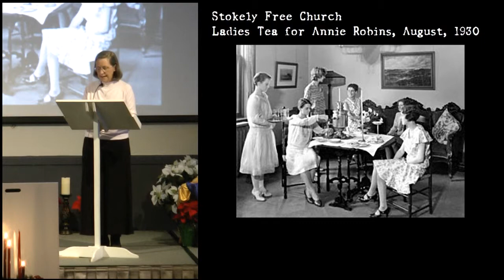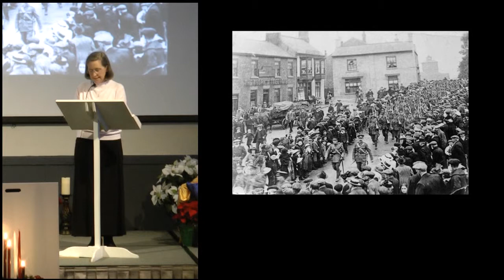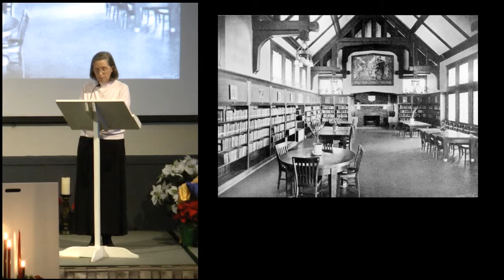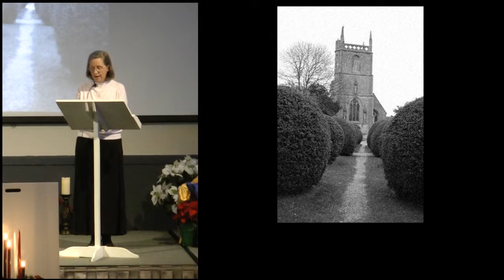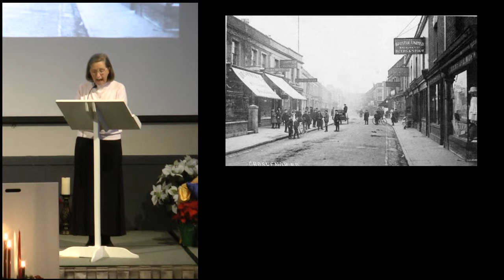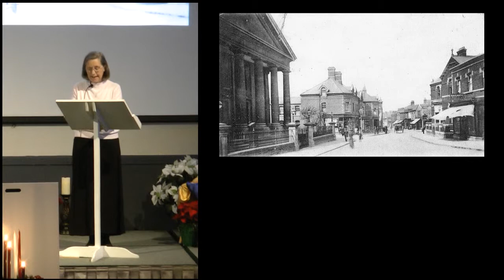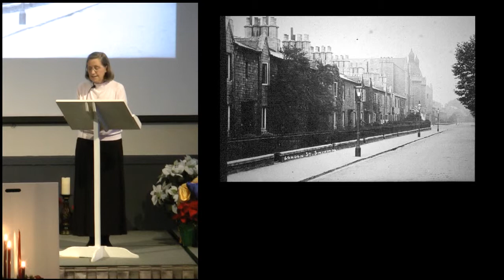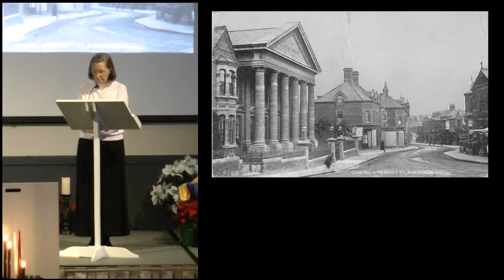131215 Annies Song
Story presented at Trinity Fellowship, Friendswood, TX, on December 15, 2013. Written by Pastor Bob DeGray and presented by Gail DeGray.

This story was presented as an extended illustration for Pastor DeGray's December 15, 2013 message on Isaiah 12:1-6: I Will Trust and Not Be Afraid

No part of this work may be reproduced or transmitted in any form or by any means, electronic or mechanical, including photocopying, recording, or by any information storage and retrieval system without express written permission from the author / publisher.